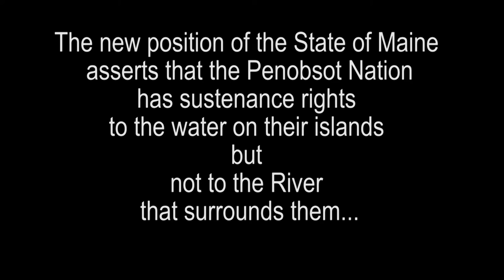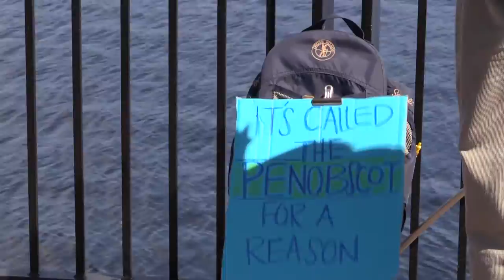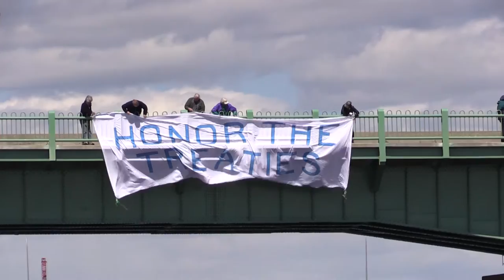PENOBSCOT RIVER FLOTILLA - MAY 2015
On May 23, 2015 many from the Penobscot Nation along with a number of their allies took to the Penobscot River to remind the State of Maine of their obligation to honor the treaties and to respect tribal territory. People lined the River in support of those who took to the water. It was a beautiful day of strength, solidarity, and a celebration of the River that brought them together.

This video chronicles the event from an ally's view. All footage and editing by Sass Linneken. Anti-copyright, feel free to use any and all aspects of this footage. When able please credit back to this link.